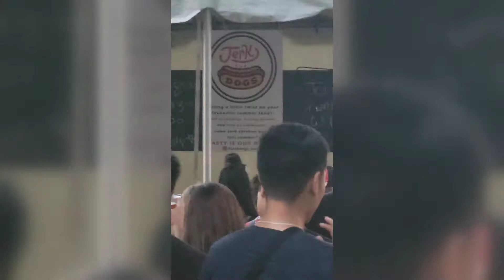NAS: Toronto Beerfest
I went to see Nas